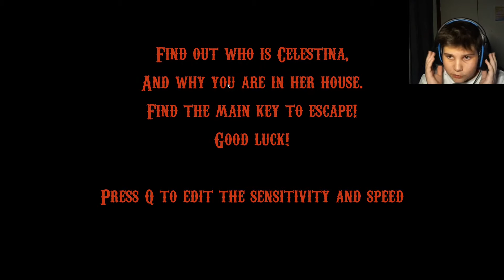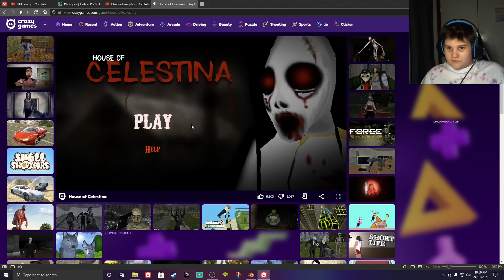Kid Shits Himself Playing Goofy Horror Game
This Horror Game literally gave me the most unexpected jumpscare of my life!